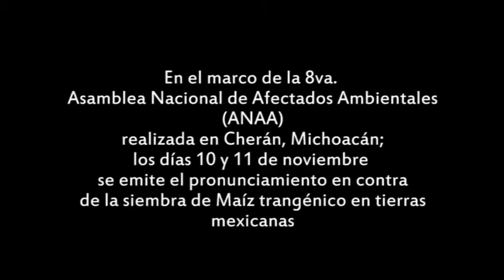Maiz transgénico apunto de envenenar los hogares de México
Antes de culminar el sexenio de Felipe Calderón se pretende aprobar la siembra dos millones cuatrocientas mil hectáreas en Sinalóa y Tamaulipas; solicitados por las empresas transnacionales: Monsanto y Pioneer. De aprobarse la siembra, los campos mexicanos quedarían contaminados y por consecuencia los hogares que consumen diariamente el maíz.